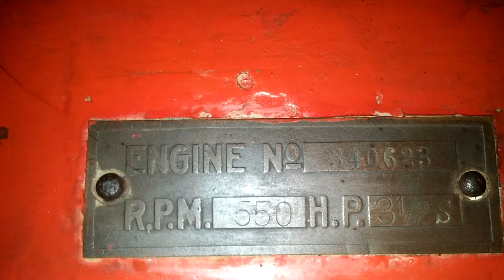3 1/2 hp Jeager hit miss engine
3 1/2 hp Jeager hit miss engine